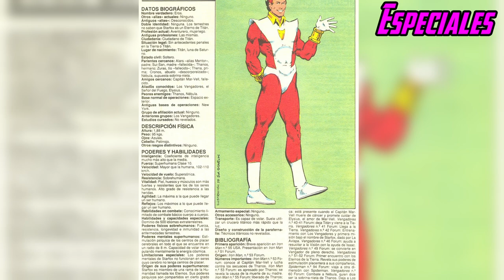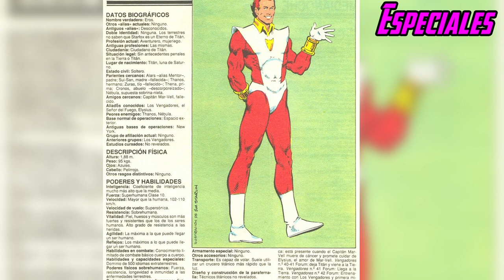¿QUIEN ES...STARFOX? conoce a EROS de titan el hermano de THANOS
Descubre ¿QUIEN ES...STARFOX? conoce a EROS de titan el hermano de THANOS. Todo lo que hay que conocer de este ETERNO, solo para ti PATRIOTA. En PATRIA FRIKI.

👀 No te pierdas uno de los mejores canales de los últimos año, @De lo que me de la gana

Capítulos:

00:00 Inicio
00:25 Intro
00:35 Presentación
01:20 Historia
07:57 Audiovisual
08:21 Actores
09:11 Suscribirse
09:24 Poderes
10:36 What if...?
11:07 Despedida
12:18 Outros